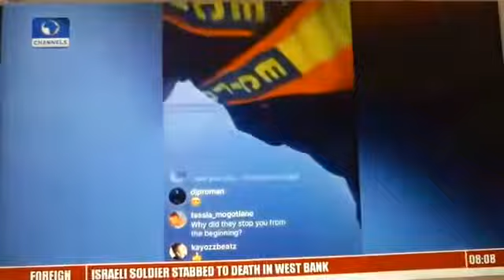Nigeria-South Africa Relations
By Hon Abike Dabiri-Erewa
(SSA to the President on Foreign Affairs and the Diaspora).